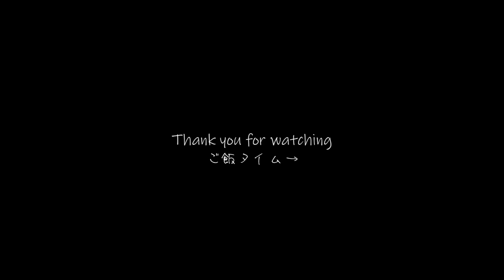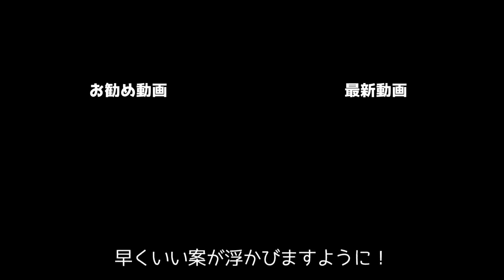ご飯ギリギリの時間まで外で遊びたいゴールデンレトリバー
外が大好きな1歳ゴールデンレトリバーのるこる君ですが、家の中の様子も気になるようです(笑)